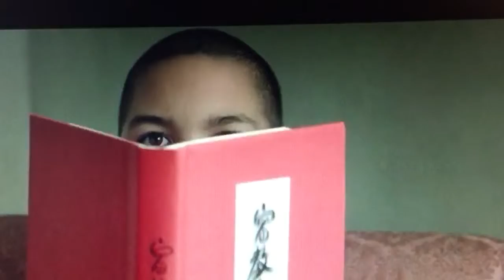There is no spoon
Don't try to bend the spoon, that's impossible.

Instead, try to remember the Truth